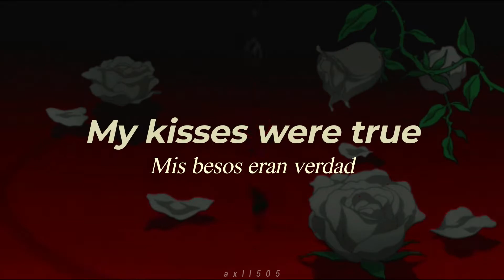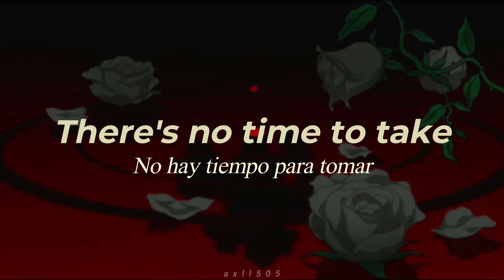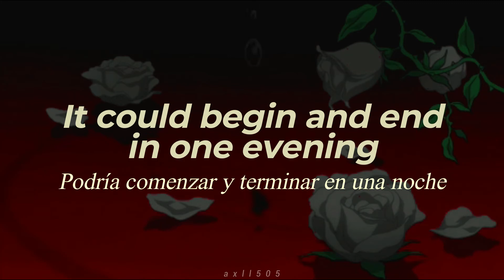Feist - One Evening (Lyrics) (Sub Español)